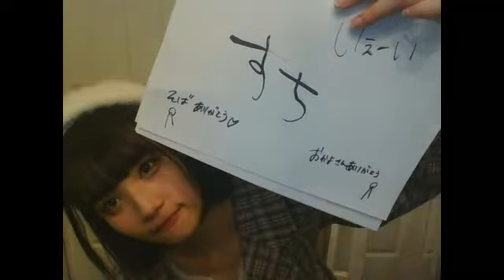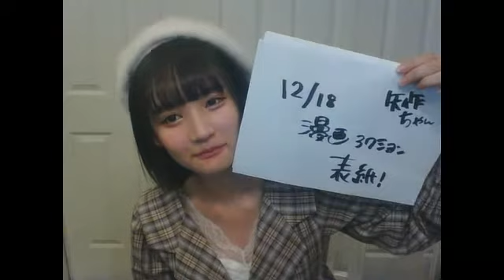2018年11月29日21時24分24秒 矢作 萌夏（AKB48 チームK ドラフト3期研究生）